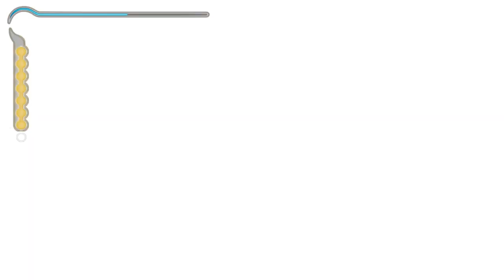Zagrajmy w Prince of Persia Piaski Czasu cz. 6 Zagubiony w kryptach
Książe próbując znaleźć drogę do Fary odkrywa przydatność zrozumiałej komunikacji i wspólnego zrozumienia punktu spotkania.